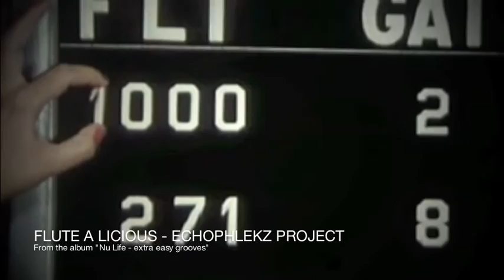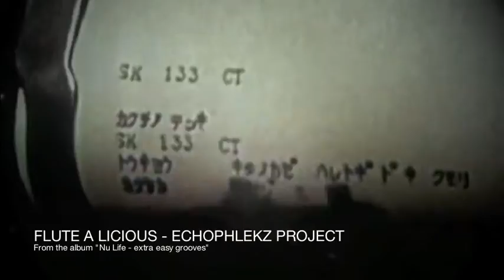flute a licious - echophlekz project (lounge music)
Flute A Licious - from the album "Nu Life - extra easy grooves"

Archival footage supplied by the Internet Moving Images Archive (at archive.org) in association with Prelinger Archives.